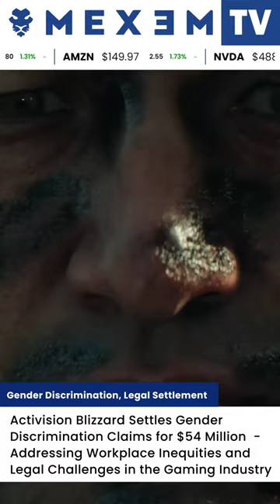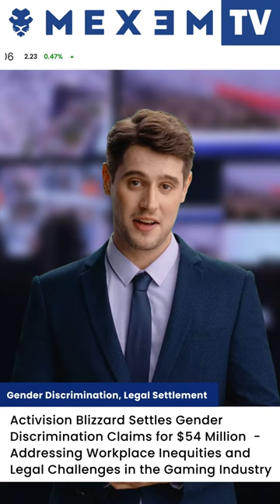Activision Blizzard Settles Gender Discrimination Claims for $54 Million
🎮 Activision's Settlement Saga: Activision Blizzard agrees to a $54 million settlement to resolve discrimination claims, marking a significant step in addressing workplace equality issues in the gaming industry.